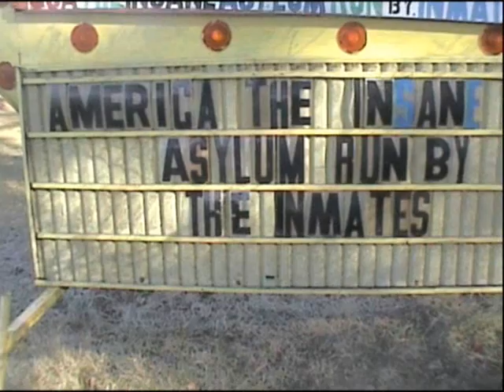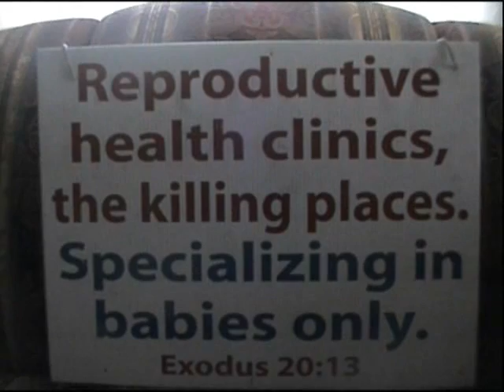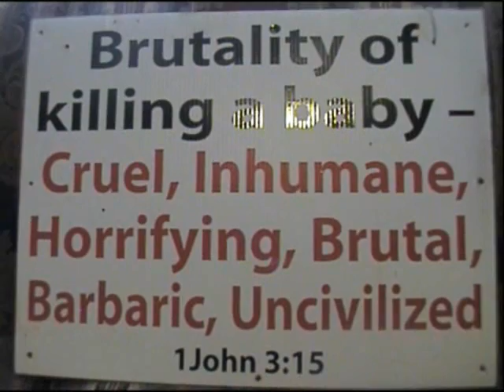George Tiller went to hell this morning GOD hates hands that shed innocent blood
BABIES KILLERS WILL MEET GOD ONE DAY!